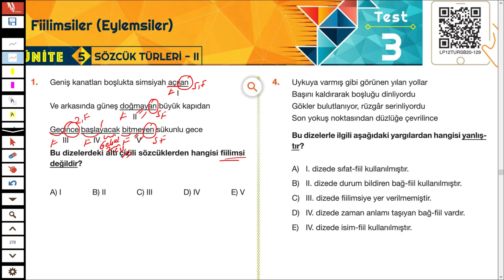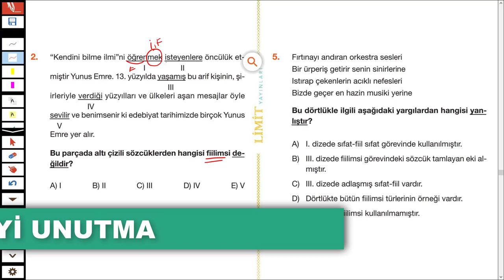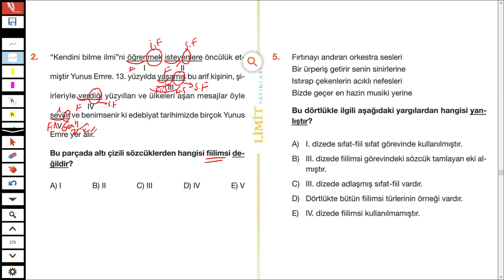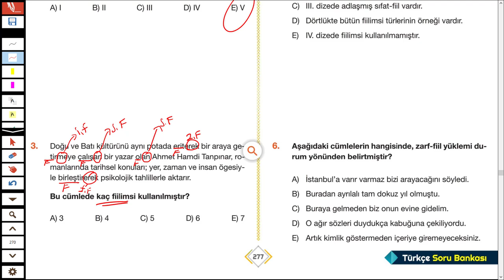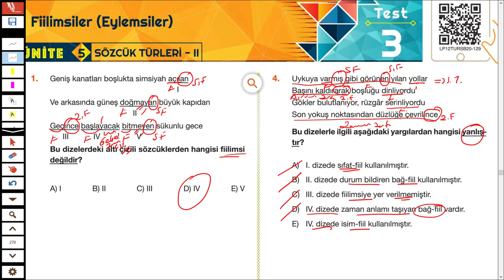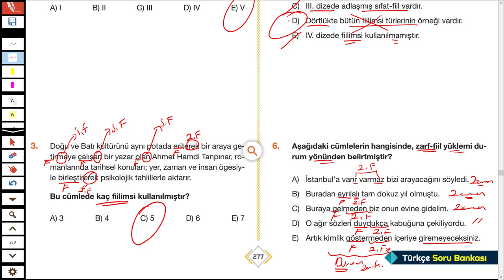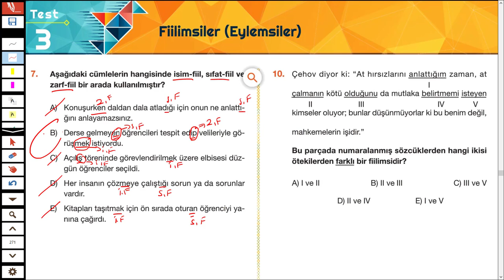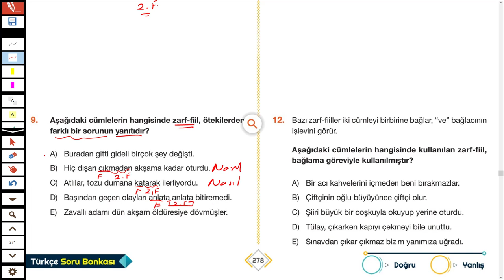LİMİT TYT TÜRKÇE SORU BANKASI - SÖZCÜK TÜRLERİ ( FİİLİMSİ ) - SYF 277/278 - TÜRKÇEHANE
2022TAYFA sizler için @Limityayınları nın tyt türkçe sorubankası ndan sözcüktürleri inden fiiller fiilimsiler ile ilgili soruçözümü yaptım.
İyi seyirler.

yks
tyt
ayt
ösym
kpss
kaynakönerisi
rehberlik
soruçözümü
konuanlatımı
eğitim
MEB
motivasyon
sözcüktürleri
zarflar
adıllar
zamirler
ünlem
bağlaç
edat
fiiller
ekfiil
fiilimsiler